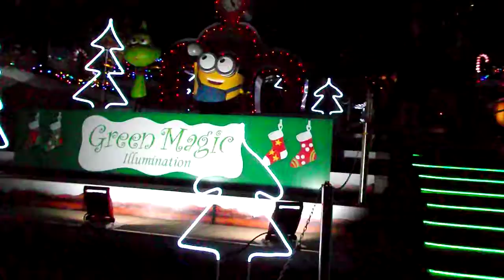クリスマス2018東京ミッドタウン日比谷HIBIYA Magic Time Illumination 20181214グリンチ GREEN Magic Illumination DSCF6631